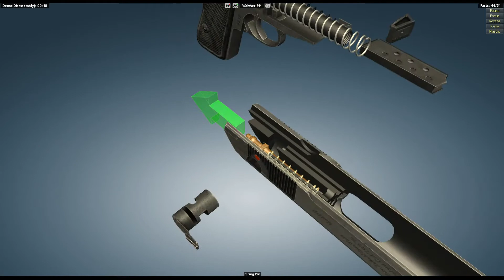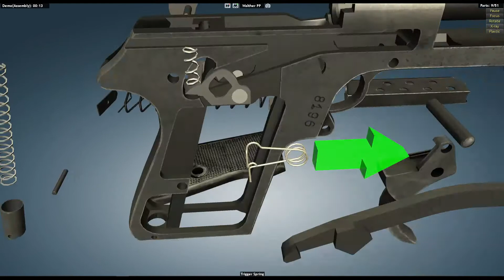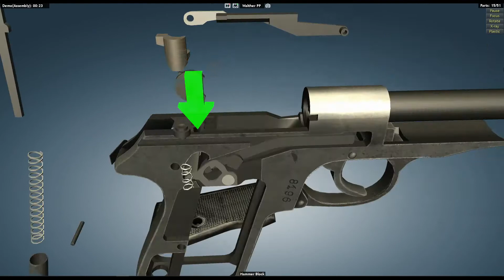Walther PP Full Disassembly